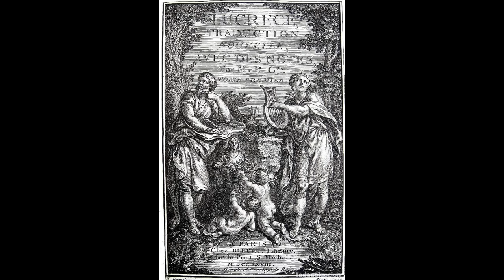O Venus Genetrix Divina Dea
Caelestis mater, tuam laudem canea.
Tu regis caelum, terra et mare,
In te splendor et amor effulgeant dare.

Tu nutrix vitae, pulchra et benigna,
Amoris flamma, animos tuis ignita.
Sub tua cura, flores et fructus creantur,
Et dulces amores cordibus incantantur.

In tua laude, carmina cantabimus,
Virtutem et pulchritudinem laudibus
Tu lux et pax, in tenebris fulges,
Amorem et gaudium nobis indulgeas.

O Venus Genetrix, fac nos amare,
Et veritatem semper sectari, stare.
Tuo numine, vitae nostre directionem,
In tua gratia, simus semper in connexionem.

Oh Venus Genetrix, divina diosa,
Madre celestial, cantemos tu alabanza.
Tú gobiernas el cielo, la tierra y el mar,
Que resplandezca en ti el esplendor y el amor.

Tú eres la nutridora de la vida, hermosa y benigna,
La llama del amor, que enciende los corazones.
Bajo tu cuidado, florecen las flores y los frutos,
Y dulces amores encantan los corazones.

En tu alabanza, cantaremos canciones,
Embelleceremos con elogios la virtud y la belleza.
Tú eres la luz y la paz, resplandeces en la oscuridad,
Concédenos amor y alegría.

Oh Venus Genetrix, haznos amar,
Y seguir siempre la verdad, mantenernos firmes.
Con tu divino poder, guía nuestras vidas,
En tu gracia, que siempre estemos conectados.